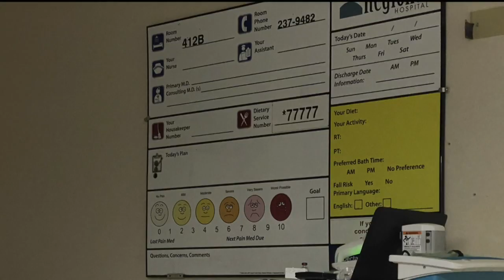Governor Holcomb weighs in on hospital consolidations as Union and Regional hospitals prepare to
News 10 asked Indiana Governor Eric Holcomb his thoughts on hospital consolidations.